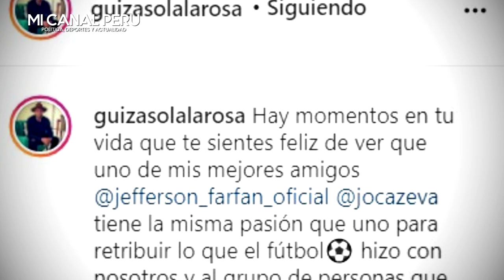JEFFERSON FARFÁN AYUDA A NIÑOS EN PUENTE PIEDRA Y RECIBE CRÍTICAS POR "PICHANGUITA"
Esta es la verdad de la "pichanguita" de Jefferson Farfán
Ayuda a niños en Puente Piedra y recibe críticas por ‘Pichanguita’
Delantero de la Selección Peruana se sumó a iniciativa de ONG ‘La Casa de Alejita’, pero no imaginó que ola de críticas en su contra.